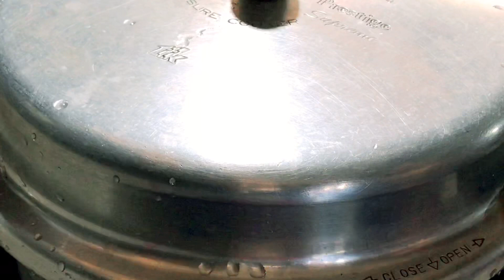Easy Malabar Chicken Dum Biriyani | Malabar Biriyani Recipe | Food and Flavours By Sabna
Ingredients:

For masala
Chicken 750g
Onion 2+2
Ginger garlic 3tbsp
Chilly 5
Lemon juice 1tbsp
Biriyani Masala 1 1/2tbsp
Curd3tbsp
Salt
Oil3tbdp
Tomato 3
Coriander leaves 1/2 cup
Mint leaves 1/4 tsp

For rice
Rice 3cup
Water 6 cup
Cardamon 5
Cloves 6
Cinnamon 2piece
Oil+ghee 1/2 cup
Lemon juice 1 tsp
Cashews and raisins 50g

Milk 1/4 cup+turmeric powder 1/4tsp+ rose water1/4 tsp